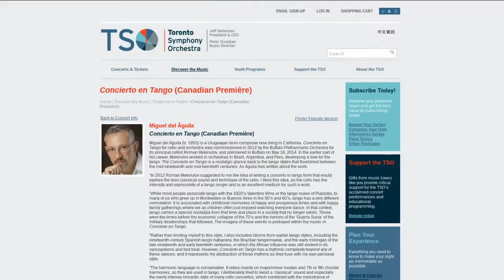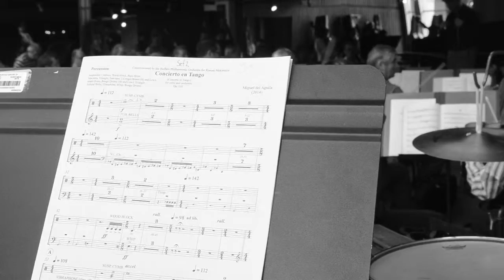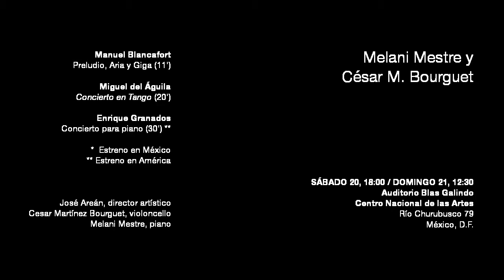Orquesta Filarmónica de la Ciudad de México. UN MOMENTO EN EL ENSAYO - César M. Bourguet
El compositor Miguel del Águila encargó al cellista mexicano César Martínez y a la OFCM, el estreno en México de la obra. Aquí un momento en el ensayo con las reflexiones del propio César.